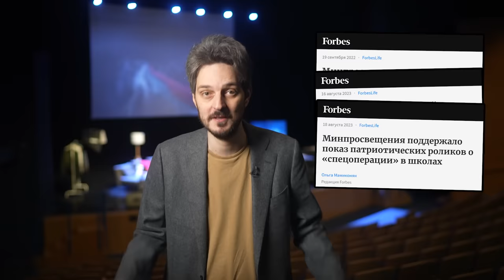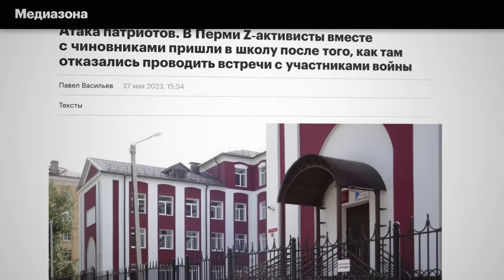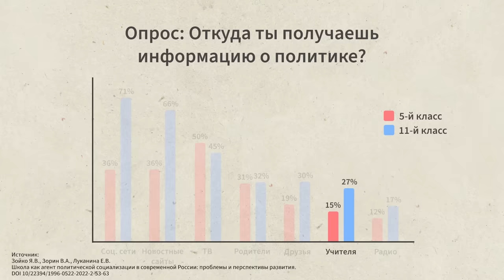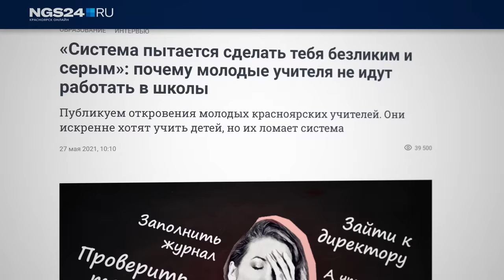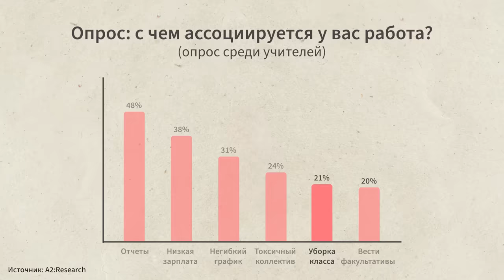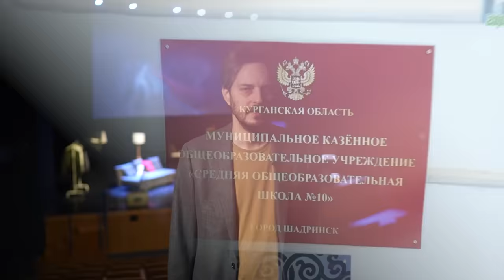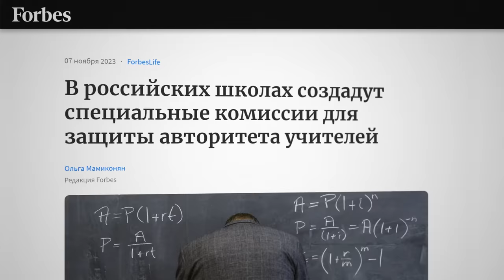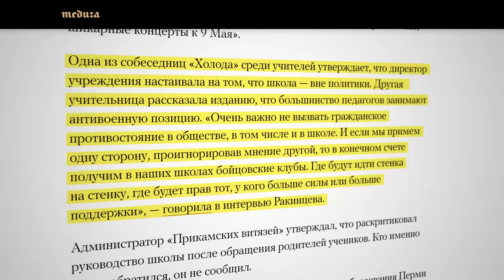Мы научим тебя, школьник, родину любить | Пропаганда в школе (English subtitles)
Если вы хотите лично обсудить со мной подобные темы и посмотреть, как снимается ролик, приходите на офлайн-встречи

Сегодня разберёмся, насколько в самом деле опасна индоктринация пропагандой, которая, как утверждается, обрушилась на школьников и студентов. И каких ресурсов не хватает системе, чтобы по-настоящему перекраивать мышление школьников.
BTC 3C4Xp9NMSsybwG1p9YENDbbuott4voPsFH
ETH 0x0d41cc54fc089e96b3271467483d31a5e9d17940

00:00 ПОГРУЖЕНИЕ В ПРОПАГАНДУ
03:33 УЧИТЕЛЯ НЕ АВТОРИТЕТ
12:47 НА СТОРОНЕ ДЕТЕЙ
14:51 ОТ ВОЙНЫ НЕ ОТВЕРТИШЬСЯ